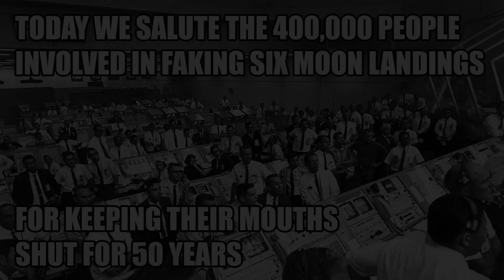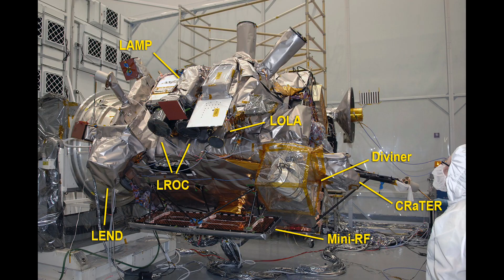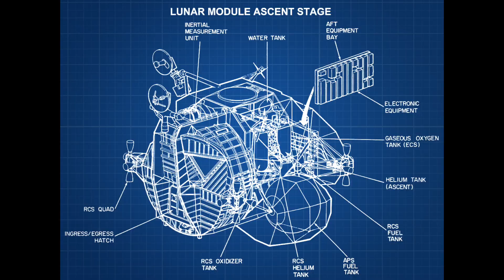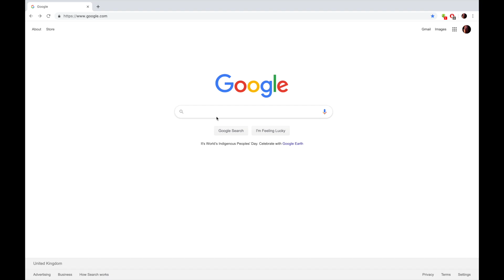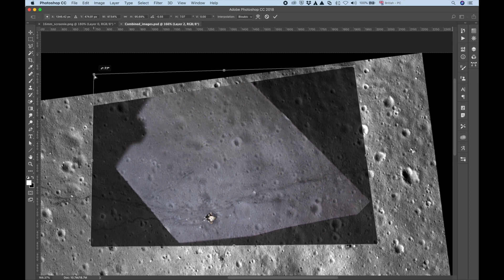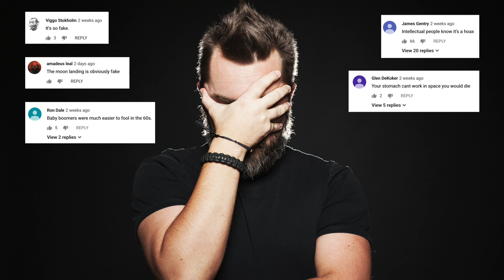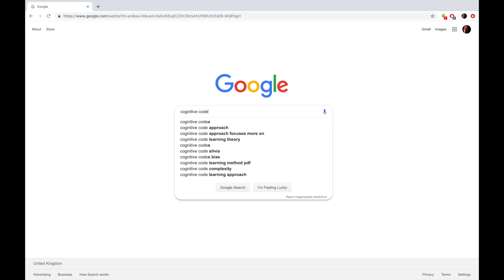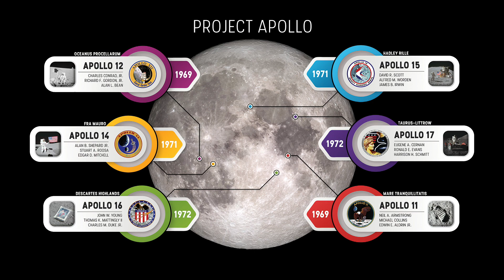Debunking the Moon Landing Conspiracy Theories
Using historical footage from the Apollo 17 mission in 1972 and modern imaging of the Moon, I show the most surprising evidence for why the Apollo Moon Landings were not fake.

In this video, we use images taken by the Lunar Reconnaissance Orbiter (LRO) of the Apollo 17 and Apollo 15 landing sites and correlate it with historical footage from the early 1970's, showing conclusively that the Moon Landings were genuine events.

Feedback: Tom 'Schlott' Kuhn, Emma Baxter, Ian Horlock, Mark Howe
Recording equipment: Alexandria Sims

Why can't we see the Apollo lunar landers on the Moon from Earth ?, YouTube, Curious Droid, Dec 29 2016,
Nailing Ten 3" Hand Nails into a 2" Board with One Swing!!, YouTube, BigJoe Kasulis™, Jun 29 2015,
J-2X Gimbal Testing at Stennis Space Center, YouTube, NASA's Marshall Space Flight Center, Jun 18 2013,
What It Takes To Be A Contortionist For Cirque Du Soleil, YouTube, Insider, May 18 2019,
Indiana Jones and the Last Crusade (10/10) Movie CLIP - He Chose Poorly (1989) HD, YouTube, Movieclips, Jun 1 2016,